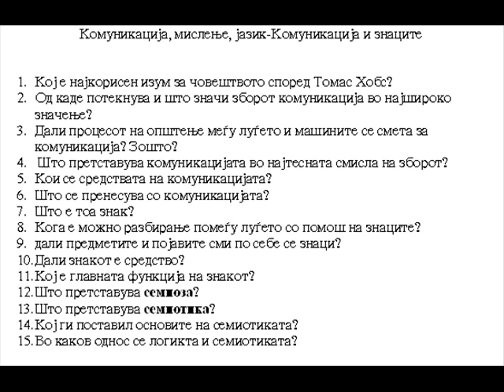Комуникација, мислење, јазик Комуникација и знаците